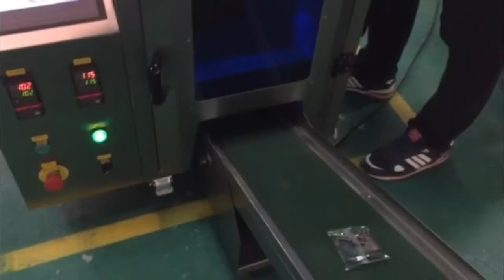Hand feeding special hardwares to special customized tunnel to automatic handware packing machine, m